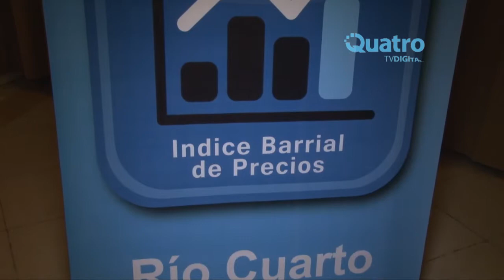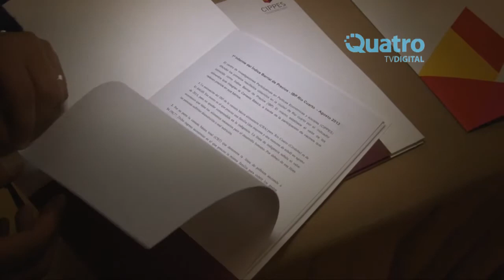Primer Índice Barrial de Precios en la Río Cuarto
El Centro de Investigaciones Participativas en Políticas Económicas y Sociales realizó un relevamiento de precios en nuestra ciudad. La canasta básica total durante el mes de agosto tiene un costo de $ 4.196.77 para una familia tipo.